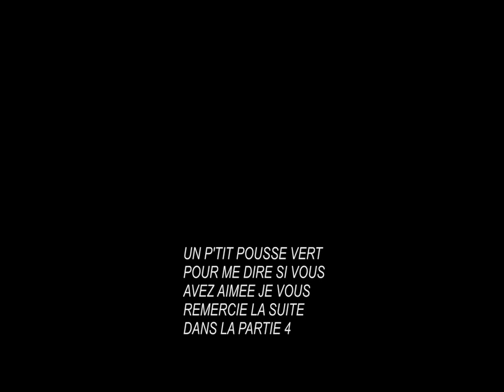rct3 construction disneyland paris partie 3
hotel disnetland paris